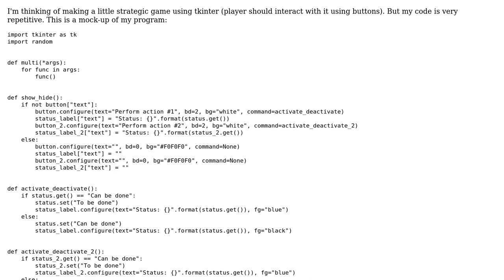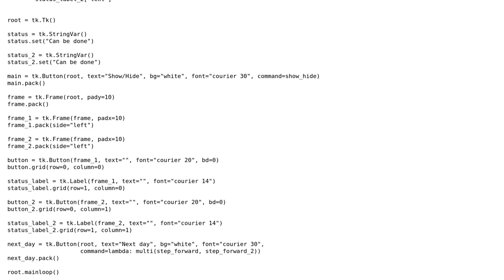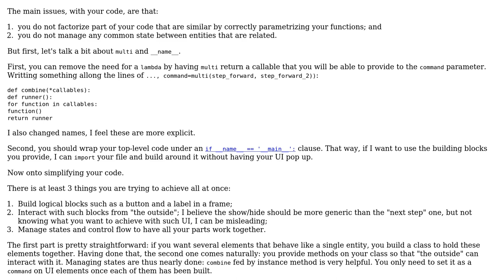Widget setup for Tkinter-based game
With thanks & praise to God, and with thanks to the many people who have made this project possible! | Content (except music & images) licensed under CC BY-SA | Music | Images & others | With thanks to user Jamal user Alex F user 301_Moved_Permanently and the Stack Exchange Network Trademarks are property of their respective owners. You are responsible for your own actions.